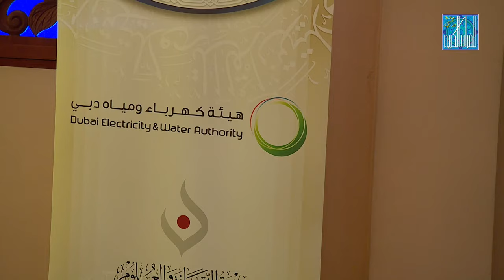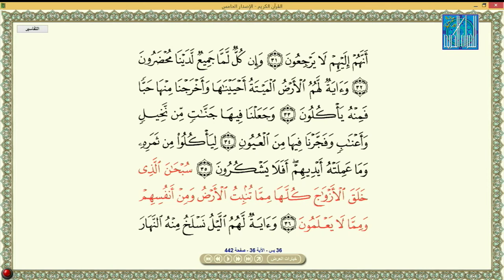MOHAMAD ADRA NORWAY محمد عدره